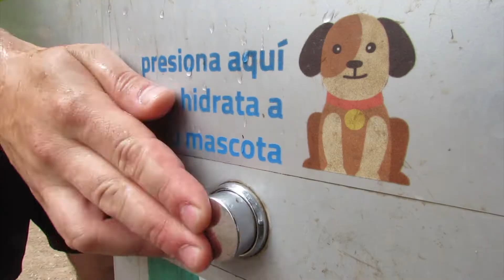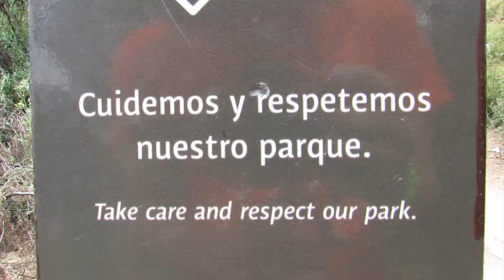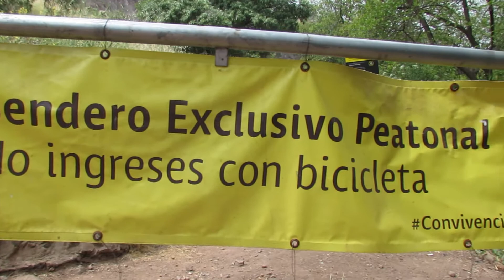Trekking en el Cerro San Cristóbal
Subimos el cerro san Cristóbal caminando, para mostrarles a Uds. uno de los varios accesos que tiene el cerro para llegar a la cima.